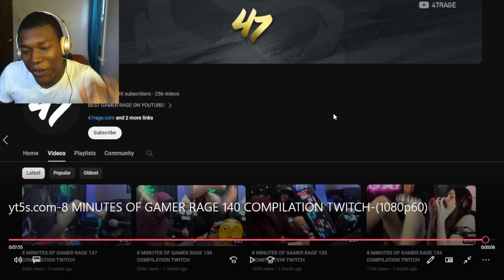8 MINUTES OF GAMER RAGE 140 COMPILATION TWITCH REACTION